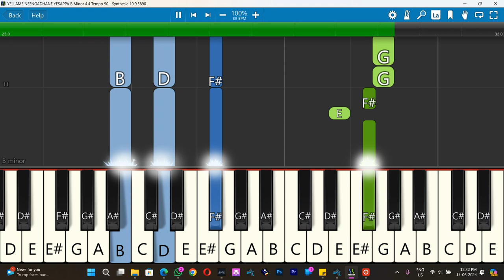YELLAME NEENGADHANE YESAPPA Keyboard Notes B Minor 4/4 Tempo 90 | எல்லாமே நீங்கதான் | HEPSI | SAM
YELLAME NEENGADHANE YESAPPA | 4K | SIS HEPSI | PASTOR SAM | NEW TAMIL CHRISTIAN SONG | 2022
Keyboard Notes